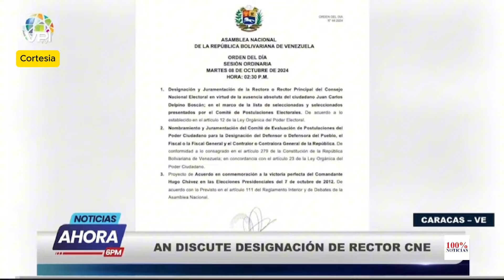Rodriguez presiona a Maduro para que rompa con España y llama imbécil a Borrell